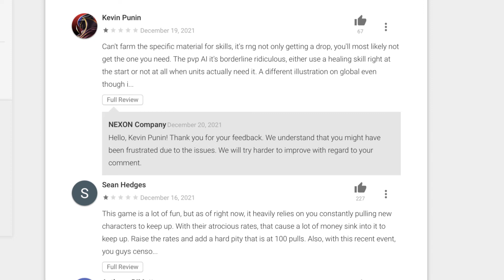Oh No... Developers Lied!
Just imagine living in a world where game devs would always make good on every promise! Especially when it comes to game censorship!